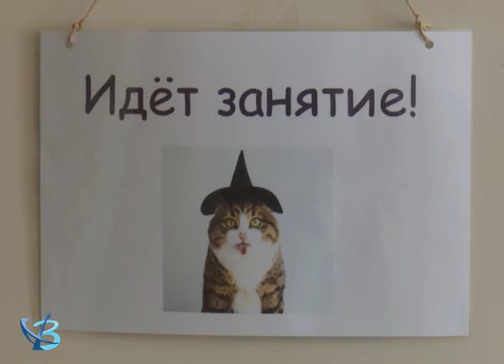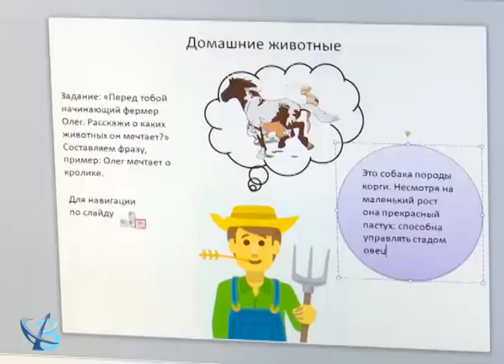Новые меры поддержки семей с детьми 16+